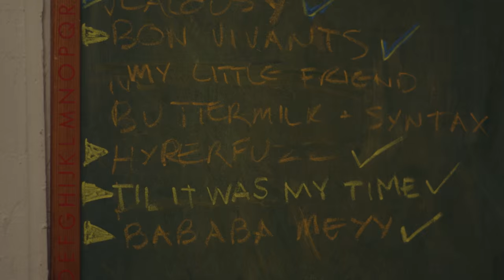Alessia Cara - Recording Studio (Vevo LIFT)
Sign up for Alessia Cara’s email list and get exclusive updates

Music video by Alessia Cara performing Know-It-All Interview. (C) 2015 Def Jam Recordings, a division of UMG Recordings, Inc.